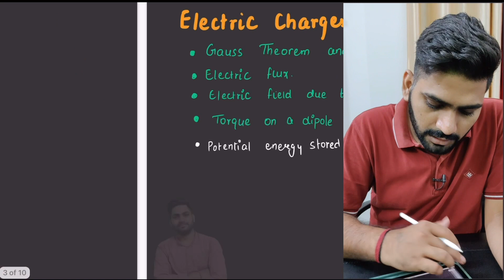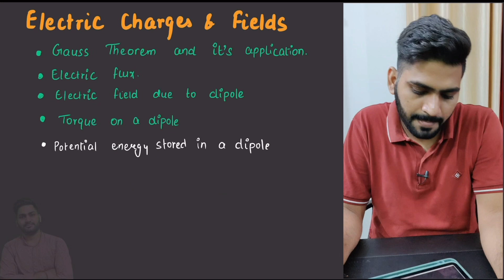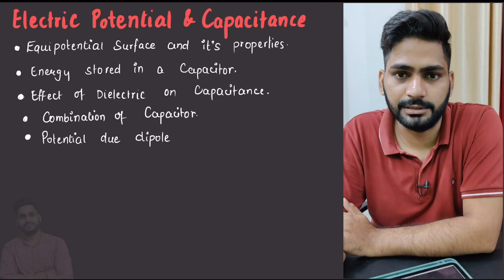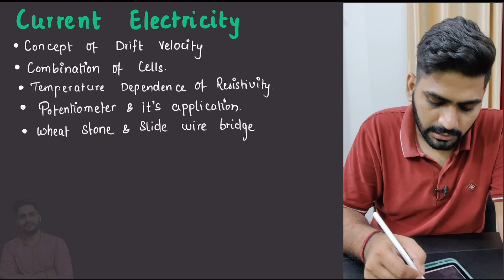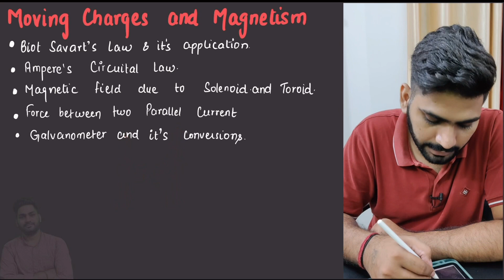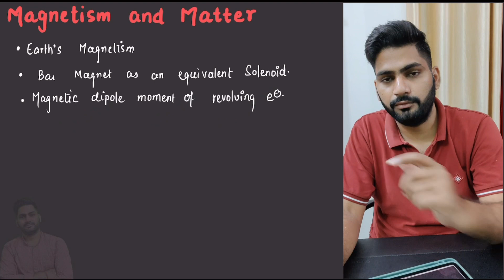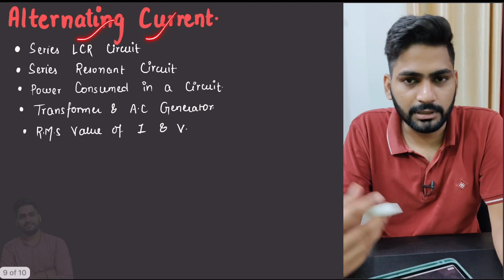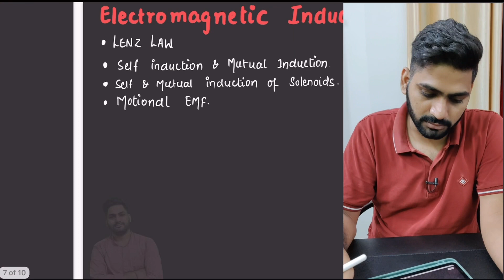NCERT Most Important topic for Class 12 PHYSICS | Do or Die topics for class 12 Physics TERM-1